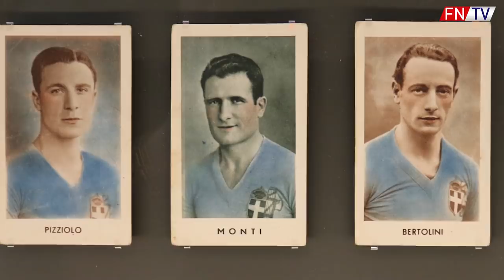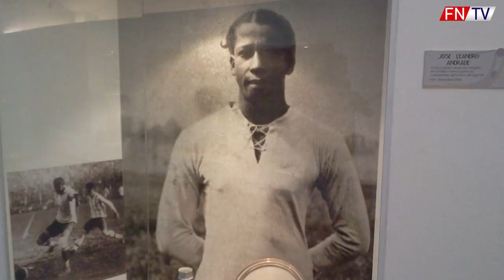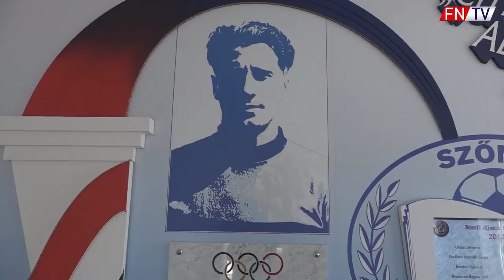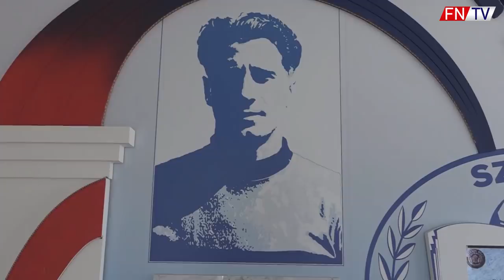BUSQUETS LEPŠÍ AKO KANTÉ ? - NAJLEPŠIA ZOSTAVA HISTORIE #5